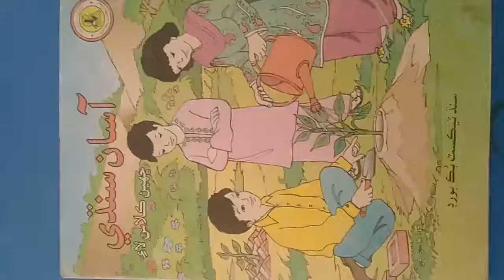Class VI NMT Sindhi